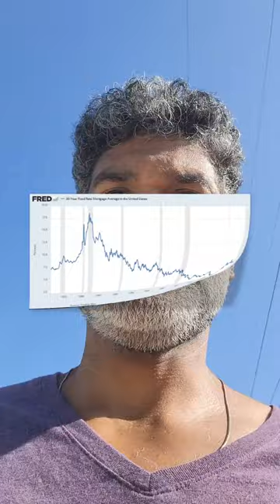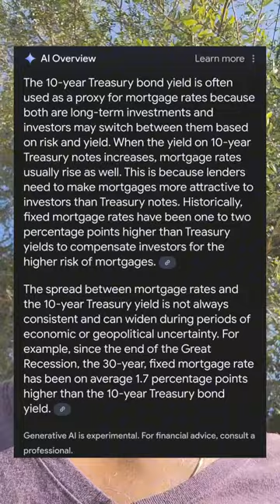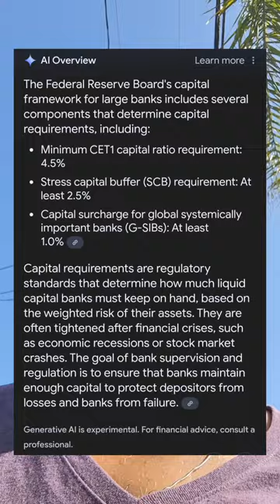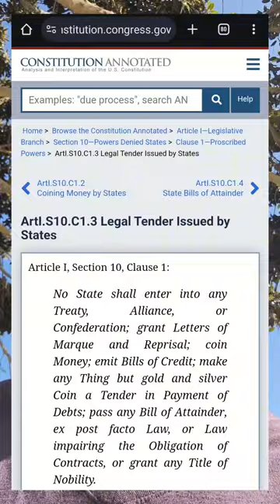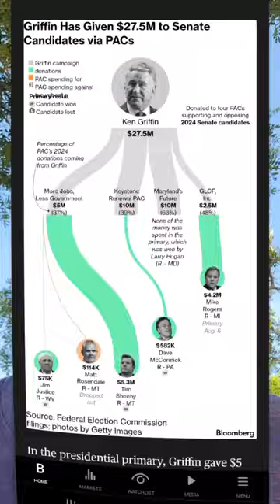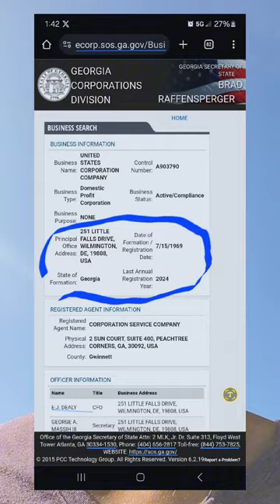Banking Practices Exposed: Shocking Truth about Mortgages & Interest Rates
Banks do not do business the way you think they do. They wont tell you a housing decline is about to happen just like in 2008 and the GFC. Peeling back the layers see how banks really operate and why who you vote for has already been paid off by special interest groups.  If you follow the money you will have a better understanding of who you are voting for and why they push the legislation they do.

How Federal Reserve Notes are created via Code of Federal Regulation